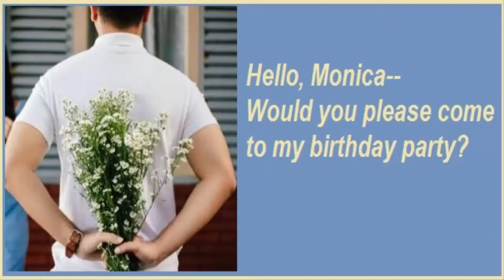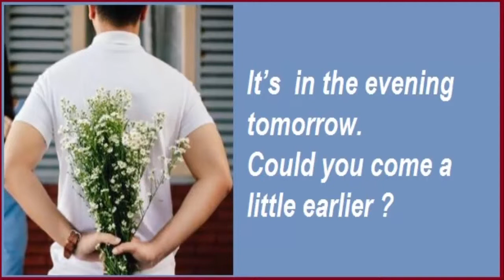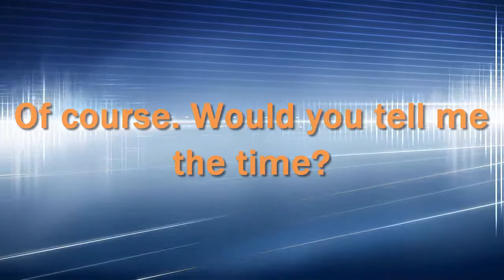At The Birthday Party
Hi there!  Wishing you all the best and I welcome you to "Infinity Ahzee”.  Here’s a new
video  on a conversation “At The Birthday Party”. All are requested to watch my video. This channel always tries to present you very important educational as well as life related facts.
Thank you so much for being here.
Good Luck!